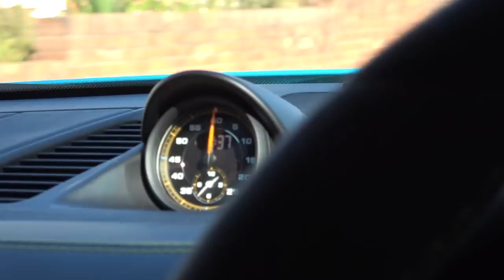Where Is My Ferrari F12 TDF?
Where is my Ferrari F12 TDF first drive video? What is the latest with the GT3 and what is the future of the MrJWW channel!? Please give me your feedback in the comments below as to what you want to see from the MrJWW channel!

MUSIC